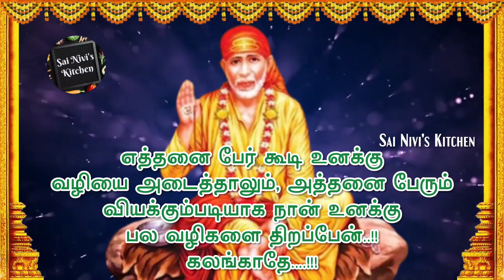உன் பிரார்த்தனை நிறைவேறியது🙏31.03.2022க்குள் நடந்து விடும்👍கேள் புரிந்து மகிழ்வாய்🙏OM SAI RAM🙏